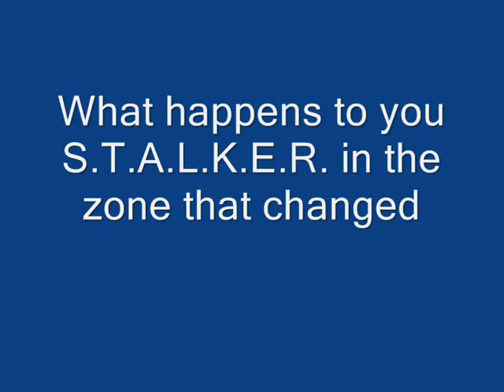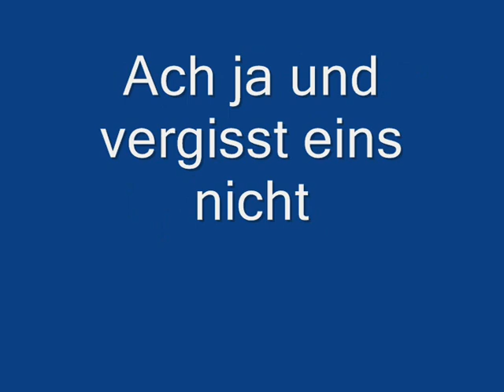Stalker Clear Sky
das erste gameplay video vin Stalker Clear Sky